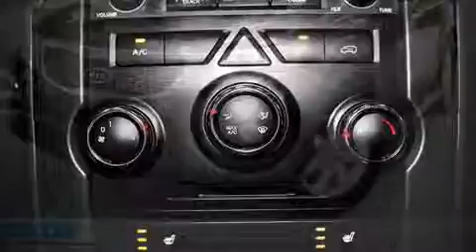2013 Kia Sorento LX V6 2WD in Anjou, QC H1E 7K7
7050, Boul. Henri Bourassa Est

Le Kia Sorento 2013. Affichant moins de 45 000 km au compteur, ce VUS 4 portes met la priorit�� sur le confort, la s��curit�� et son c��t�� pratique. Sous le capot on retrouve un moteur 6 cylindres d��veloppant plus de 270 chevaux, ce qui vous offre une conduite dynamique et pr��visible. Kia a pris soin d'agr��menter l'int��rieur d'��quipement de premier plan, comme: l'ouverture automatique de la glace du conducteur, un compte-tours, un ordinateur de bord, le r��troviseur central avec fonction anti��blouissement automatique, une banquette arri��re �� dossiers rabattables s��par��s, climatiseur, et plus. Les garnissages de si��ges de cuir de haute qualit�� ajoutent au confort, un luxe toujours appr��ci�� du conducteur et des passagers. Ses roues en alliage sont bien proportionn��es et ajoutent �� son look. La cha��ne haute fid��lit�� alimente 6 haut-parleurs, qui reproduisent un son sensationnel. Kia accorde la priorit�� �� la s��curit�� et la protection en incluant: coussins gonflables �� l'avant, coussins gonflables lat��raux �� l'avant, syst��me antipatinage, appuis-t��te avant anti-coup de fouet, un avertisseur d'urgence, et freins antiblocage. Le dispositif d'assistance au freinage applique une pression suppl��mentaire sur les freins lorsqu'il d��tecte une situation d'urgence. Nos conseillers aux ventes sont tr��s comp��tents et pr��ts �� partager leurs connaissances. Nous vous aiderons �� trouver le bon v��hicule au prix qui respecte votre budget. Nous sommes l�� pour vous aider.